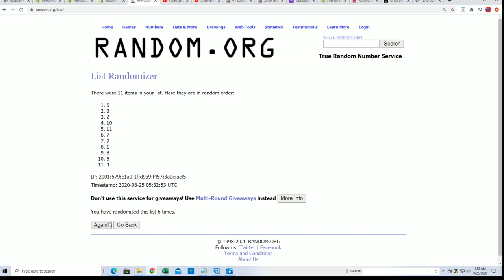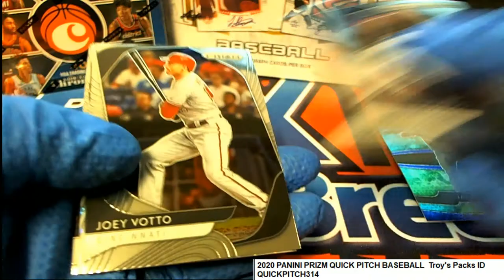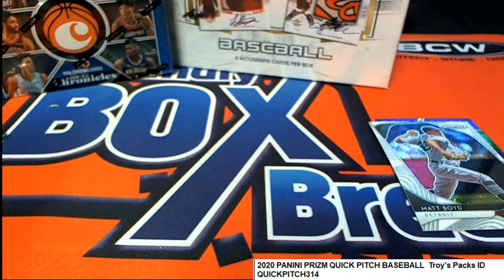2020 PANINI PRIZM QUICK PITCH BASEBALL Troy's Packs ID QUICKPITCH314